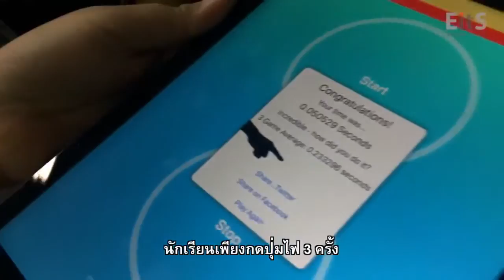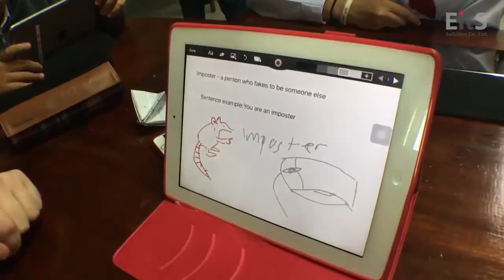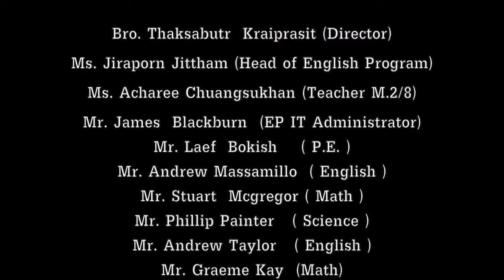iPad in Classroom ACSP